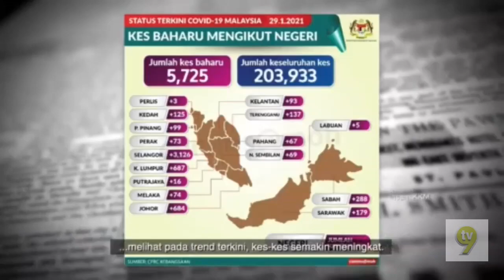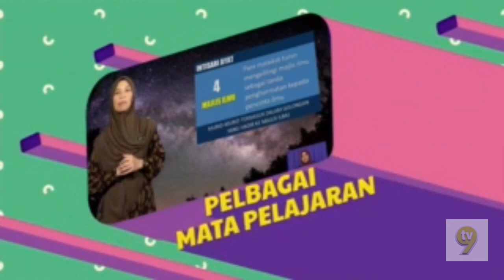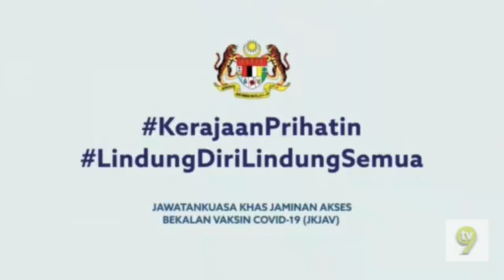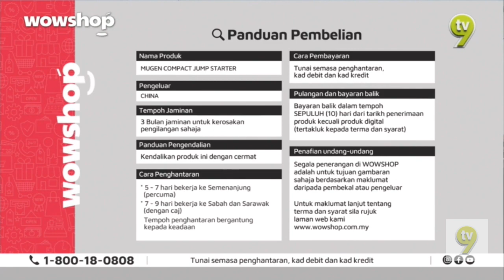TV9 Closedown 20 March 2021 00:00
00:00 PSA Iklan COVID 19: Lindung Diri, Lindung Semua BY JKJAV
00:50 Skrin di TV9 Trailer March 2021
- Aku Dia Dan Tong Gas (2015)
- Cik Kiah Kole Kacang (2011)
01:20 Sumbang Suara (2021) Events
01:50 Senang Terhibur Shorts (2020) Trailer
- J.K.K Shorts
- Senario Shorts
- Edidi Khas Shorts
- Pi Mai Pi Mai Tang Tu Shorts
02:20 PSA COVID-19: Proklamasi Daruat- Demi Kesejarahteraan Bersama Dalam Membendung COVID-19 by Finas
03:10 Akasia: Pujaan Hati Kanda (2018) Trailer
03:40 Didik TV Trailer
04:00 Tanyalah Ustaz (2021) Trailer
04:30 Upcoming Akasia Drama Trailer
04:40 PSA Larangan Menbuang Sambah Ke Sungai (2021) by Finas
05:40 Melodi (2021) Trailer
06:10 Famili Duo (2021) Trailer
06:40 Ekspresi Muzik (2021) Trailer
07:02 PSA Iklan COVID 19: Lindung Diri, Lindung Semua BY JKJAV
07:34 TV9 Idents
07:54 Negaraku
09:14 TV9 Idents
09:34 U Rating
09:39 CJ WOW SHOP